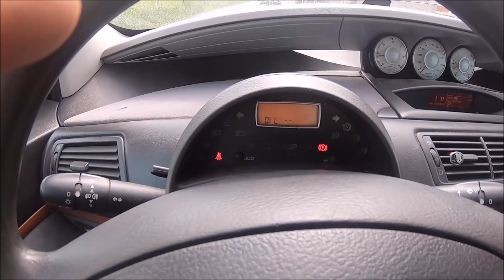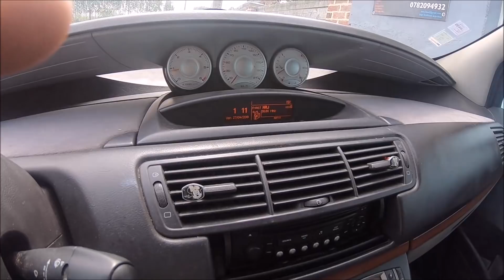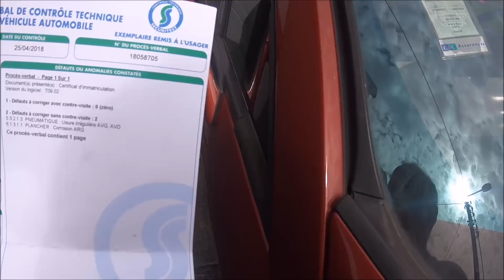🔧 Projet C8 🔧C' est FINI 👍 Ep # 13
Donc ça y est les amis après plus de 13 épisode le projet  C8 est terminer
Vous trouverais tous les lien de l outillage que j ai utilisé pendant c est 13 épisode avec une promotion d une semaine sur le a la date de la sortie de la vidéo

les outils

Tuyau Clip Pince avec câble
BGS 3092 Outil à dégarnir
Grue Chèvre hydraulique pliable + équilibreur, capacité de 500 kg à 1 tonne
Kraftmann 98297 Extraction de bougies de préchauffage
Lampe de chantier LED
BGS 2299 Coffret de douilles six pans